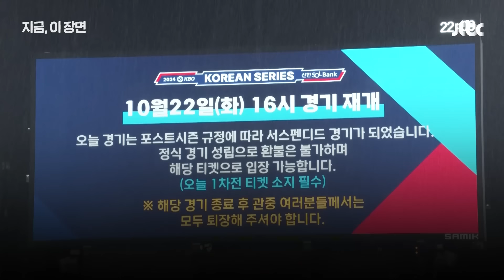"비 오는 거 뻔히 알면서…" 초유의 서스펜디드 논란, 왜 논쟁이냐고요?｜지금 이 장면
가을야구 사상 처음으로 서스펜디드(일시정지) 게임이 나왔습니다. 오늘(22일) 한국시리즈 1차전이 재개되고, 이어서 2차전도 치를 예정이지만 불확실합니다. 오늘도 광주에는 하루 종일 비 예보가 내려져 있습니다. 무리하게 경기를 시작했다가 멈추느니, 처음부터 미뤄야 했다는 지적이 나오고 있습니다.